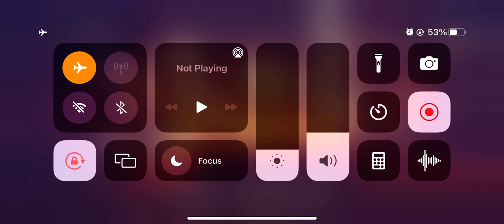Skate City Tokyo Challenges Level 1 part 1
First attempt of the challenge I only managed to complete the first goal.